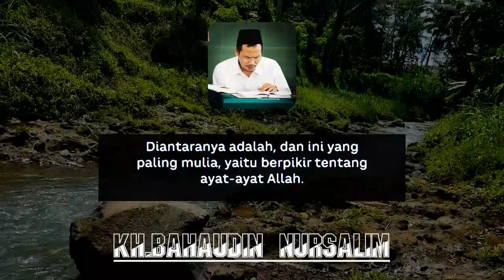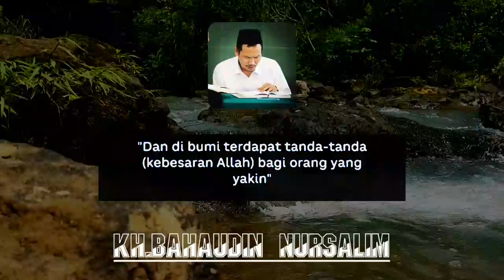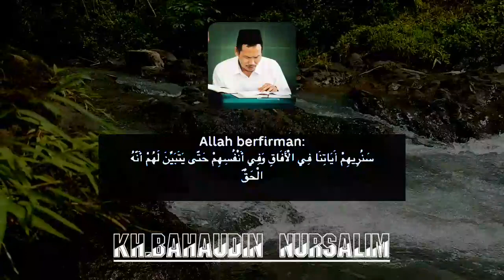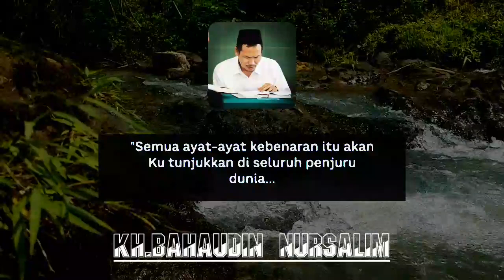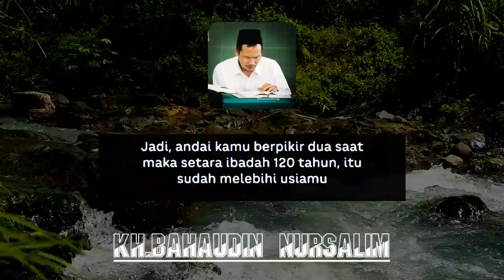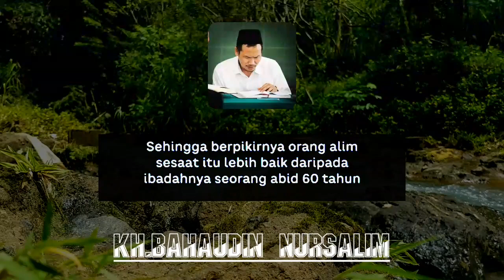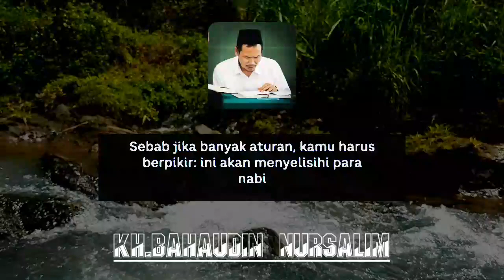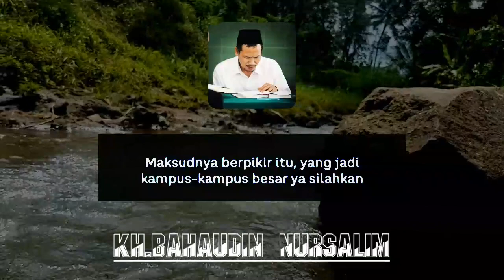Mikir sitik ganjarane akeh - gus baha ngaji official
Berfikir tentang ayat2 allah kuasa allah kebesaran allah itu sama saja dengan ibadah 50 tahun.